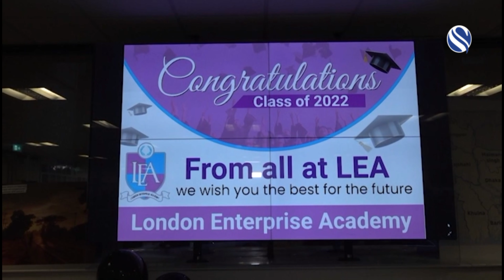বৃহস্পতিবার প্রকাশিত জিসিএসই পরীক্ষায়ও বেশ ভালো করেছেন, ইস্ট লণ্ডনের বাঙালী শিক্ষার্থীরা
এবার জিসিএসই পরীক্ষায় ,২০২১ সালের তুলনায় ফলাফল কিছুটা খারাপ হলেও ২০১৯ সালের তুলনায়, ভালো হয়েছে। গত সপ্তাহের এ লেভেল পরীক্ষার ফলাফলের মতো, বৃহস্পতিবার প্রকাশিত জিসিএসই পরীক্ষায়ও বেশ ভালো করেছেন, ইস্ট লণ্ডনের বাঙালী শিক্ষার্থীরা।
বিস্তারিত জানাচ্ছেন, কামাল মেহেদী। ক্যামেরায় ছিলেন রেজাউল করিম মৃধা:

This time in the GCSE exam, the results are slightly worse than in 2021 but better than in 2019. Like last week's A Level exam results, Bengali students from East London did well in the GCSE exams released on Thursday.
Giving details, Kamal Mehdi. Rezaul Karim Mridha was on camera:

Channel S Television the UK Based Bangla Language television channel available in Europe, Bangladeshi audience for one of the most powerful electronic media which can raise their voice across the world. The journey began in July 2004, while a group of undiscovered talents took the challenge of broadcasting the television channel to the mainstream standard using the latest state-of-the-art technology. Channel s TV has been voted the most popular Bengali channel outside Bangladesh in 2006.